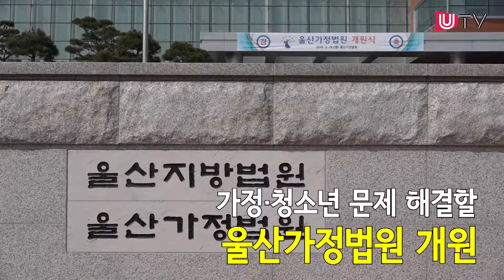가정·청소년 문제 해결할 울산가정법원 개원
울산가정법원 개원식과 현판 제막식이 26일 울산지법에서 열려 안철상 법원행정처장, 남근욱 울산가정법원장, 김기현 울산시장, 정갑윤 국회의원 등 100여 명이 참석했다.